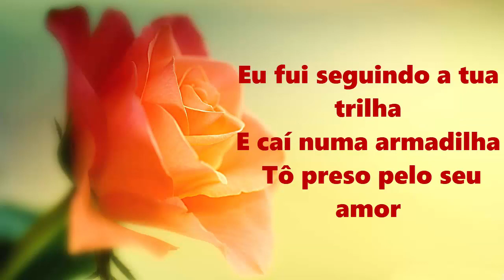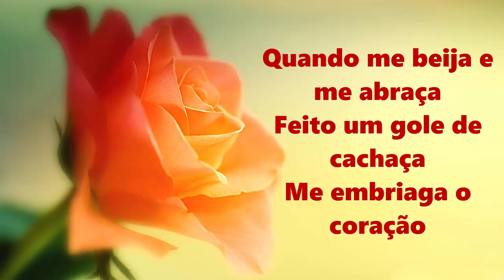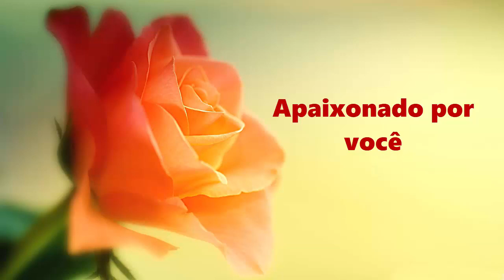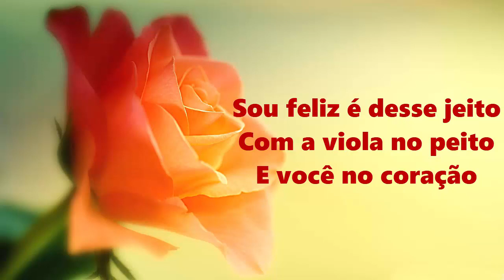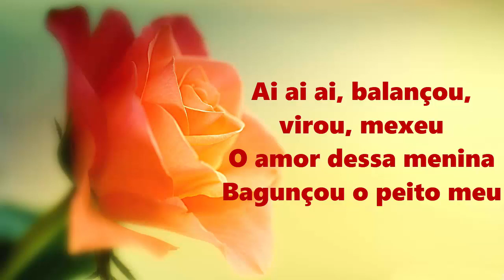GINO & GENO - APAIXONADO POR VOCÊ